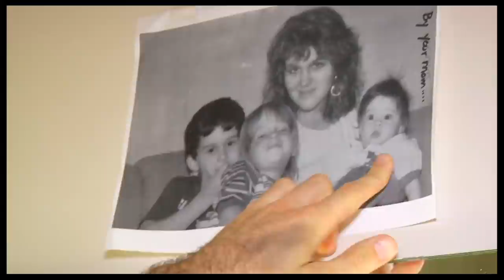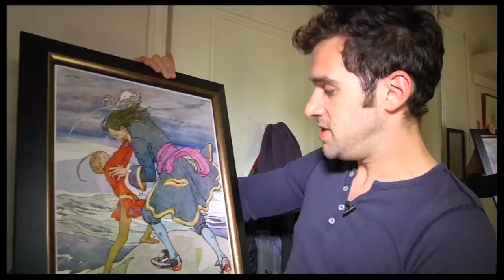My Space: Adam Chanler-Berat of "Peter and the Starcatcher"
Backstage at the Brooks Atkinson Theatre, "Peter and the Starcatcher"'s Adam Chanler-Berat keeps his sense of childlike wonder alive with baby photos, a bouncy couch, his yoga mat and more! Take a peek at his backstage home.